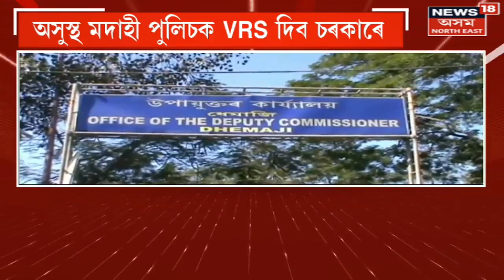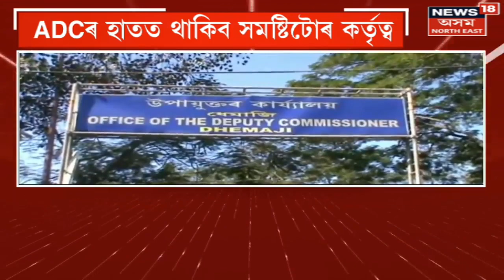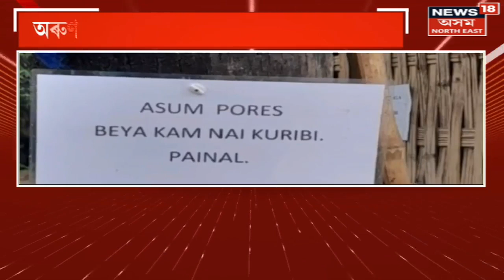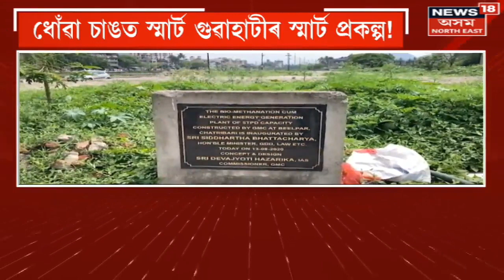Prime Time 18 : মন্ত্ৰী হোৱাৰ আশাত বন্দী সকলৰ বাবে বেয়া খবৰ | No Ministry Expansion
Prime Time 18 | মন্ত্ৰী হোৱাৰ আশাত বন্দী সকলৰ বাবে বেয়া খবৰ
0:00 Intro
7:31 অসুস্থ মদাহী পুলিচক VRS দিব চৰকাৰে